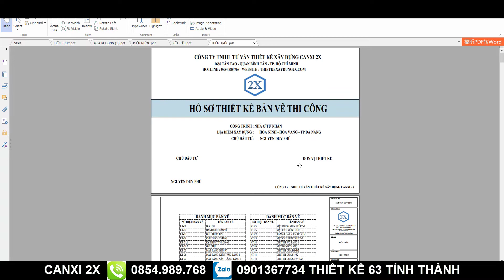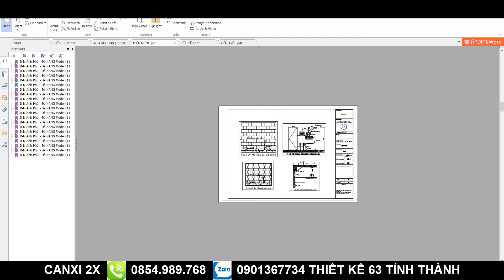Kiểu nhà công năng ai xem cũng phải thích nhà 2 tầng hiện đại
Cực đẹp nhà gác lửng hiện đại được rất nhiều người thích

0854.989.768 Mr.Đạt để được tư vấn miễn phí
Những điều tối thiểu không thể thiếu trước khi xây nhà:
- Quy trình thiết kế nhà đẹp CANXI 2X gồm 4 bước:
1. Khảo sát
2. Tư vấn phong thủy .
3. Thiết kế phối cảnh kiến trúc, kết cấu , điện nước...
4. Giám sát tác giả
Chủ nhà có thể biết và dự toán được về giá thành của toàn bộ căn nhà, từ tổng thể đến từng chi tiết nhỏ; để điều chỉnh các chủng loại vật liệu sao cho phù hợp, tránh việc phát sinh quá nhiều chi phí trong quá trình xây dựng.